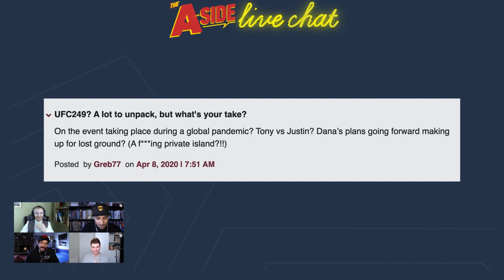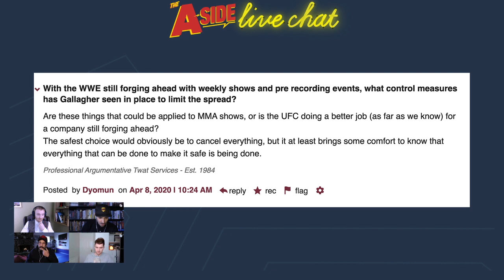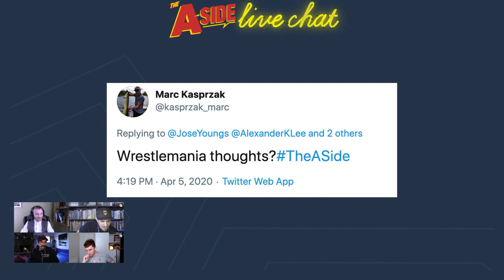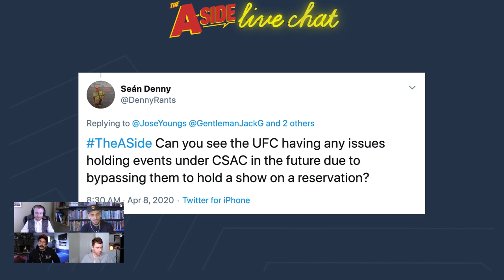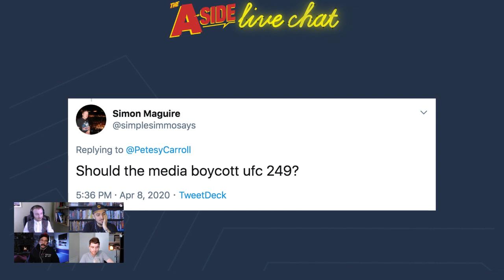The A-Side Live Chat with WWE superstar Gentleman Jack Gallagher | April 7, 2020 | MMA Fighting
In this episode, WWE and 205 Live superstar Gentleman Jack Gallagher joins José Youngs and Petesy Carroll to discuss some of the top story lines in the world of MMA. Some of the topics include Dana White’s recent unveiling of the entire UFC249 lineup, Justin Gaethje filling in for Khabib Nurmagomedov against Tony Ferguson and in an interim UFC lightweight title fight, and more.

There’s plenty to talk about, so join us at 1 p.m. ET / 10 a.m. PT on Wednesday, April 8.